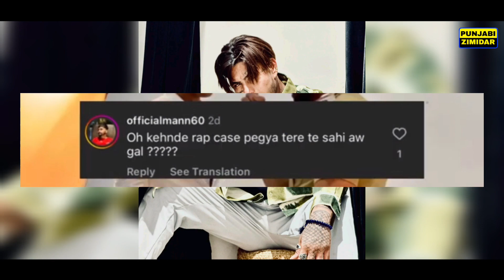sukh ratia ਦੇ ਉਤੇ ਹੋਇਆ R*pe ਦਾ ਪਰਚਾ ਚੱਕ ਲਿਆ sukh ratia ਨੂੰ ਪੁਲਿਸ ਨੇ | sukh ratia viral video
sukh ratia viral video truth